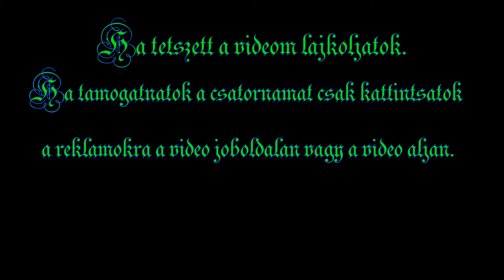Majdnem megvolt az epitoanyag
Egy kis epitoanyagot probaltunk szerezni de ugylatszit masnak is szuksege volt ra

Ha tetszet lajkold.
Ha tamogatni szeretned a csatornat kattolj a reklamokra.